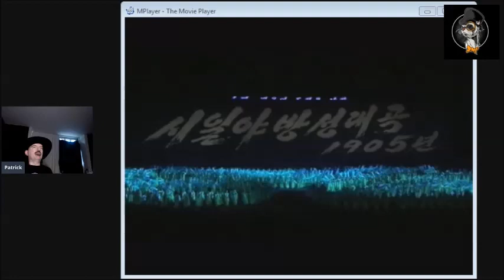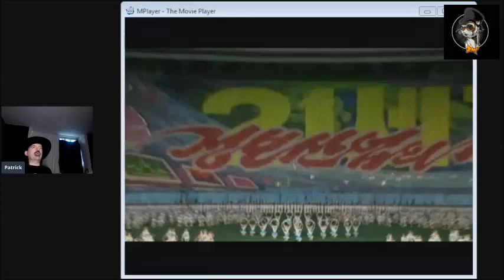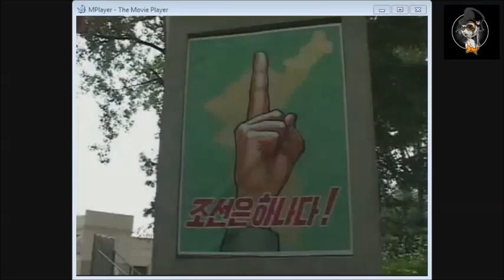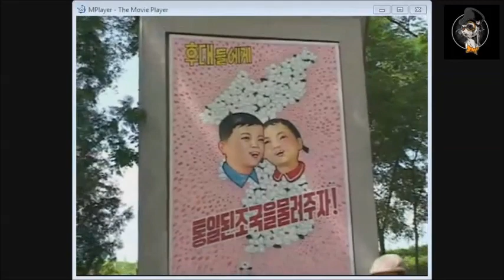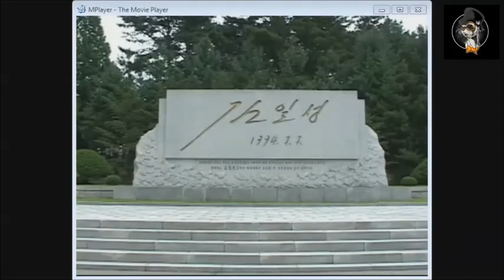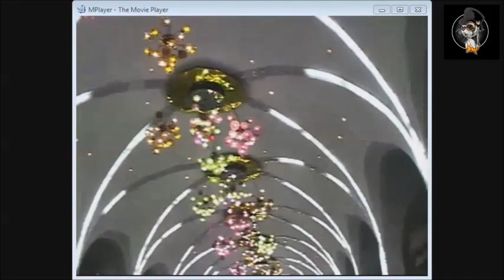North Korea, Iran & Cuba Travelogue with Patrick Rodgers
Patrick Rodgers discusses his travels to North Korea (DPRK), Cuba and Iran in this one hour travelogue with some video and photos.  DPRK footage includes the Mass Games, Pyongyang Metro, boat cruise and holiday in the park.  Iran footage includes live music performance clips.  Audience questions were taken during this live broadcast which occurred in May 2020.  A live DJ set followed but is not included here for copyright reasons.